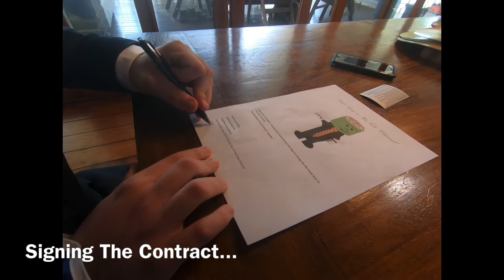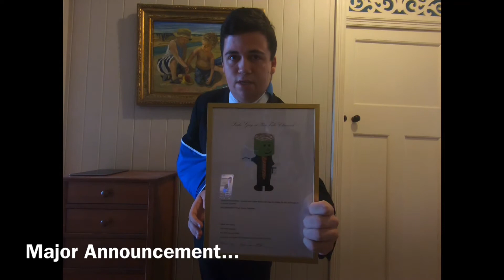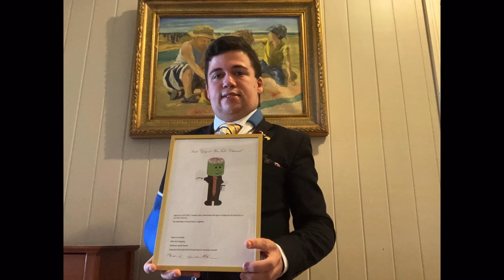A Major Announcement For The Sushi Guy 51 YouTube Channel, Introducing The New Official Logo...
Hello Boys and Girls, Ladies and Gentlemen,

Today is a very important and a very special day for our YouTube Channel, Sushi Guy 51. Today I announced that the Sushi Guy 51 YouTube Channel Logo will change today. I am very much Proud to be the CEO Of Sushi Guy 51 YouTube Channel. The painting logo will still be Remembered and you will still see it. I still Acknowledge the Painting version because my Mother painted it. This new Logo will hopefully be our new Logo for the next Generation.

Matthew James Ramm
Executive YouTuber/CEO Of Sushi Guy 51 YouTube Channel